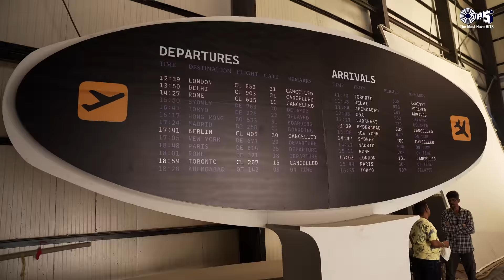Naina Song BTS | Crew | Diljit Dosanjh, Ft. Badshah | Tabu, Kareena Kapoor Khan, Kriti Sanon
Get an exclusive peek behind the scenes of 'Naina' featuring the dynamic duo Diljit Dosanjh and Badshah, alongside the talented ensemble of Tabu, Kareena Kapoor Khan, and Kriti Sanon.

Song Details :
Song Name - Naina
Album Name - Crew
Music Composer - Raj Ranjodh
Singers - Diljit Dosanjh Ft. Badshah
Lyrics - Raj Ranjodh & Badshah
Actors - Tabu, Kareena Kapoor Khan, Kriti Sanon

Movie Details :
Banner: Balaji Telefilms, AKFC & Communication Network Production Pvt. Ltd
Starring Tabu, Kareena Kapoor Khan, Kriti Sanon, Diljit Dosanjh, and a special appearance by Kapil Sharma
Directed by Rajesh Krishnan
Produced by Shobha Kapoor & Anil Kapoor
Produced by Ektaa R. Kapoor & Rhea Kapoor
Music On Tips Industries Ltd.(Tips Music)